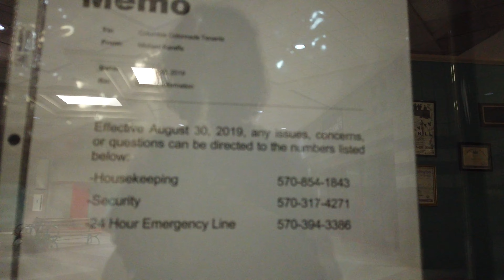Columbia Colonnade (2020 Update): The Final Curtain? - Raw & Real Retail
This is our walkthrough of the Columbia Colonnade Mall in Bloomsburg, PA from September 16, 2020. There are unconfirmed reports from one of the main mall tenants that this mall is closing after the end of this week. Seeing as how the mall owners are basically unreachable, this seems plausible. The mall has 3 open retail businesses left (Dunham's Sports, Subway, and Spirit Halloween), a kids dance academy, and a municipal sewage office. The music was turned off and the place was eerily silent. We had strong flashbacks to the final days of Berkshire Mall in Lanesborough, MA. The two malls share some striking similarities especially with the liberal use of the color pink.

This video has been left mostly raw, with minimal overdubs. The silence in this building was eerie and I wanted to convey that in the video.

Songs used in this video (in order):

Tetsu Inoue - Karmic Light
Klaus Schulze - Dark Carnival
Bass Communion - Ghosts On Magnetic Tape I

Rather than pasting some Wiki info or an article here, I'd like to have a few words about being an ambassador to your local malls. We have been taking the time to visit all the malls within a reasonable driving distance to check up on them and see how they are doing. Also filming an updated video every year or so, regardless of the lack of many changes, just so there is a video record of the health over time. We think this is an important thing to keep tabs on, especially in these wildly turbulent times. The current health emergency has accelerated the impending Retail Apocalypse we've all been talking about these last several years. This was already a big problem, but the shutdowns and restrictions have made the issue 5x worse and likely hastened the death of the enclosed shopping mall.

ITM